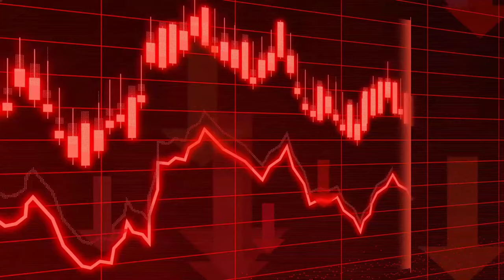अगर intraday position square off ना कर पाए। कितना loss होगा।sell किए stock में लग जाए upper circuit।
Background music:-Cinematic Epic Motivational Music by Alex Productions | Free Music | FILM | by Alex- Production

👇👇👇Open Account With Us and Get Full support and cashback offers on account opening 🎉🎉🎉🎉

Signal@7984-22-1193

Option selling#
live trade#